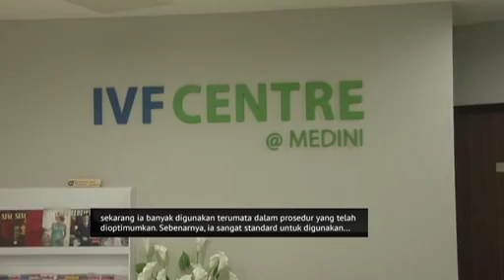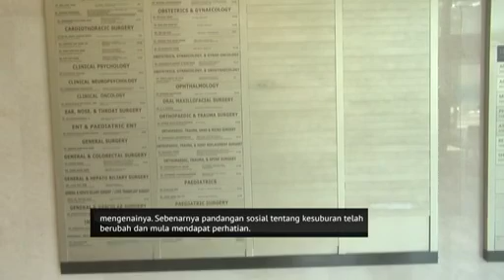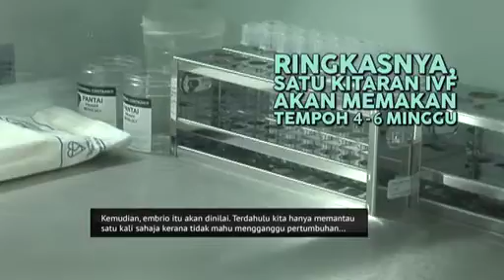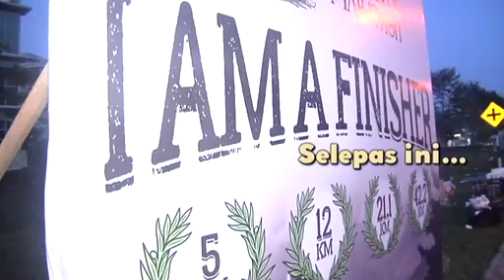Cerita Sihat Nisa: IVF, bantu realisasikan kehamilan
Sejauh mana anda memahami mengenai IVF? Adakah teknologi IVF ini berkesan? Cerita Sihat Nisa minggu ini bersama Bapa IVF Asia, berkongsi mengenai kaedah rawatan IVF dan juga kemeriahan Twincity Marathon 2018 di Cyberjaya.